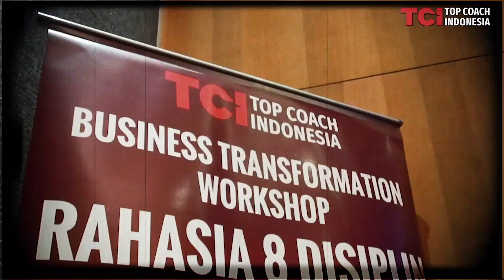Digital Marketing Harus dimulai dari sekarang Untuk UKM